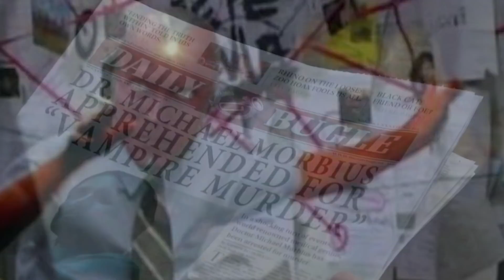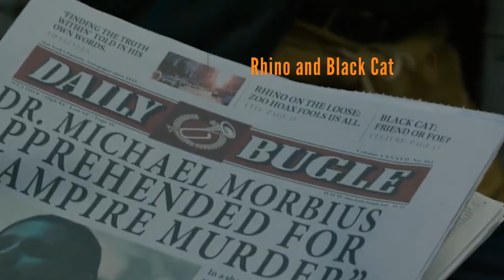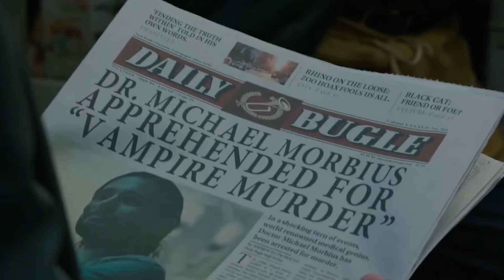Morbius Trailer: Marvel Spider-Man No Way Home and Venom Easter Eggs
Morbius Trailer 2022. Marvel Spider-Man No Way Home Connection, Venom Post Credit Scene Easter Eggs, Green Goblin & Sinister Six Teaser

Covering new Morbius Trailer. Morbius Spider-Man Scene, Spider-Man No Way Home Connection Explained. Venom Let There Be Carnage Post Credit Scene for Spider-Man No Way Home. Morbius Venom Scene and Venom Let There Be Carnage connections. Andrew Garfield Amazing Spider-Man Green Goblin Easter Eggs and Oscorp. The Tobey Maguire Spider-Man Movies easter eggs. The Rhino, Black Cat references breakdown and other Sinister Six characters. Morbius Vulture Scene. Loki Multiverse and Marvel Phase 4 Easter Eggs. Tom Holland Spiderman MCU Crossover.

Spider-Man No Way Home Sinister Six Explained. Spider-Man Far From Home Post Credit Scene and Spiderman Homecoming Post Credit Scene Easter Eggs. Morbius Post Credit Scene Vulture Cameo. And the New Morbius Powers and Abilities as well as new characters explained. Matt Smith is playing Loxias Crown, the Main villain of the movie.

Willem Dafoe Green Goblin from Tobey Maguire Spider-Man Movies Explained. New Costume changes and Multiverse Sinister Six Breakdown. Sinister Six changes, Andrew Garfield Spider-Man Movies Easter Eggs and Connections Explained. Doctor Octopus, Green Goblin, Electro, Sandman and The Lizard Breakdown. Spider-Man Doctor Strange Scene and Loki Finale Kang Multiverse War Connection.

We'll get more Marvel Trailer videos soon too, a new Spider-Man No Way Home Trailer, New Thor 4 Trailer for Love and Thunder, Doctor Strange 2 Trailer. Another Hawkeye Trailer, Moon Knight Trailer and the Marvel Disney Plus Day with many marvel trailers.

Hawkeye Episodes will start soon too! New Eternals Post Credit Scene and Full Movie Breakdown and Easter Eggs videos will post next week.